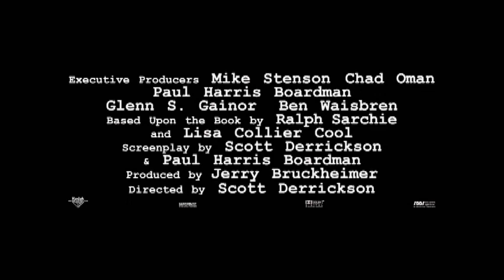Deliver Us From Devil Trailer